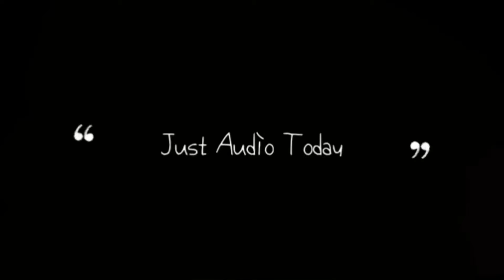Reacting To SOOOO I TRIED VLOGGING BUT…(I TALK TOO MUCH)😕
Reaction Wednesday!!!

Zay Out You Dig!!!